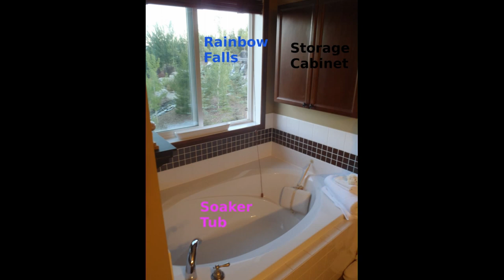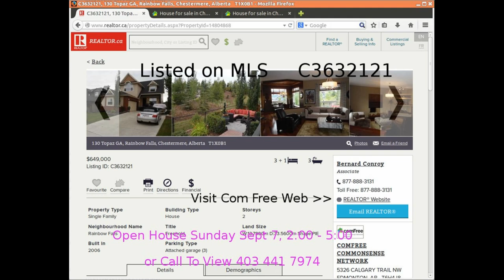130 Topaz Gate Rainbow Falls Chestermere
Backing onto a spectacular view of rainbow falls, grand falls, this home also boasts a side entry triple sized garage to give more curb appeal.  The backyard landscaping with stairs, different levels, mature trees and shrubs is unique and offers different areas to take in the view of rainbow falls as it spills into the pond and flows down the creek.  As you enter the home you will notice a high foyer open to the second floor ceiling with a beautiful large chandelier.  Continuing through, with 9 foot ceilings,  the main floor is fitted with angled  Brazilian cherry hardwood.  Near the entrance is a formal dining room with a heated granite floor to usher guests in.  The dining room and living room are separated by a double sided fireplace. The house has an open concept living room/ kitchen and nook.  The kitchen has an island with double sinks and granite counter top.  Large windows in the nook and living room allow for easy uninterrupted viewing of the scenery used in many wedding shoots and graduation pictures. From the kitchen you can step out onto a deck that wraps around the corner complete with gas hookup and barbecue.  The main floor also has an office (or den) , laundry and a powder room.  Upstairs there is a large master bedroom with double doors and ensuite.  Both the bedroom and ensuite windows give a top down view of the falls as they spill into the pond below. Upstairs there are also two bedrooms, a loft, and bonus room with vaulted ceiling complemented by a main bath.  The side entry garage, actually a triple garage with a double door , is insulated and fitted with gas for future heating.  The garage has a lot of built in storage allowing easy organization of tools and bric bac.  The basement has a completed office that can easily be turned into a fourth bedroom.  The rest of the basement has another bedroom sized window, two smaller windows, roughed in plumbing for a bathroom, and is unfinished; allowing a new owner to plan and use the space for their desires.  Take a look at this home and be inspired by the spa like backyard that is an extension of the rainbow falls scenery.  Picture yourself relaxing, hearing the calm rush of the water over the nearby rocks as the breeze blows, birds sing and barbecue is sizzling.